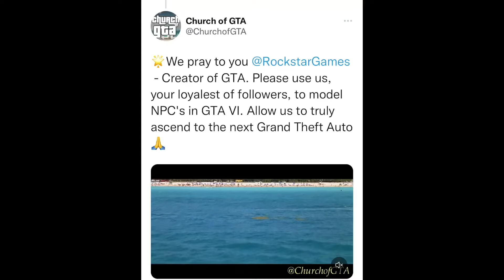Point143 | Recurring Rockstar GTA: VI Mouthoff | From the Church, For the Dreamers | Real NPCs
Tweet furnished by: Church of GTA/Twitter